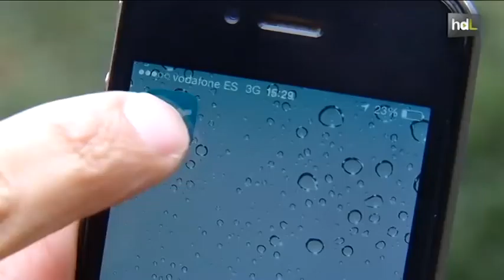HDL PoetiCAL: poetas y monumentos andaluces se fusionan en un mapa sonoro para móviles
PoetiCAL es un proyecto del Centro Andaluz de las Letras (CAL) que une arte y nuevas tecnologías. Se trata de una aplicación para móviles que recoge obras, por el momento, de 77 poetas andaluces recitadas por ellos mismos, que se pueden escuchar en el entorno de lugares de interés de las ciudades como  el Conjunto Monumental de la Alhambra, la Mezquita-Catedral de Córdoba o el Museo Picasso de Málaga. Esta iniciativa, que pretende llegar a un centenar de autores de las ocho provincias, busca promocionar así a la poesía contemporánea andaluza.